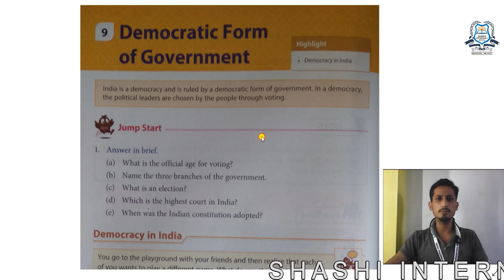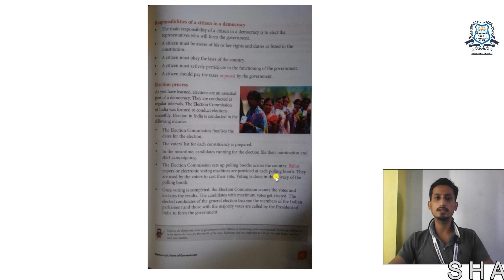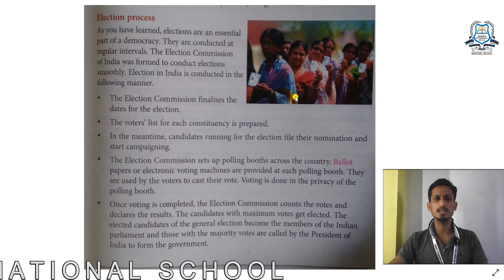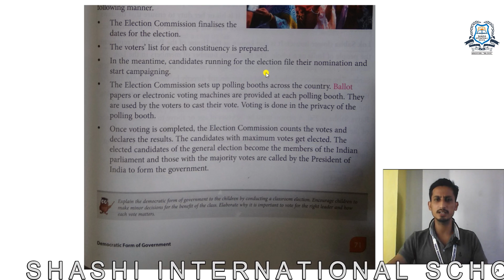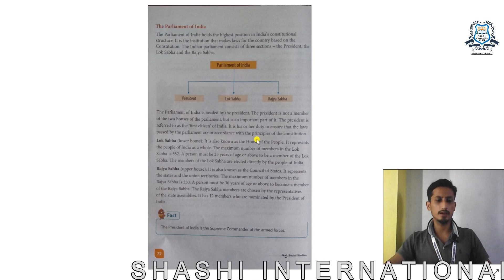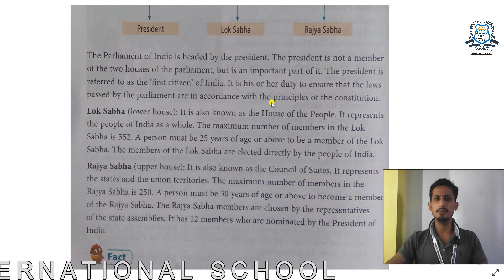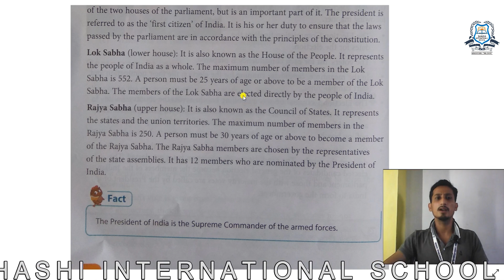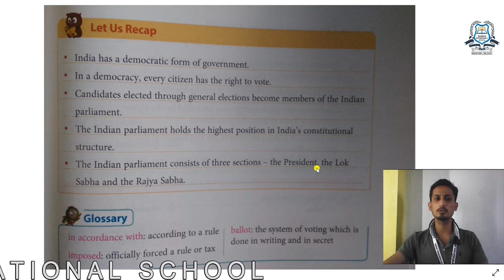DEMOCRATIC FORM OF GOVERNMENT -SST-CLASS-5|Social Studies Chapt 8|What is Government|CBSE|Democracy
DEMOCRATIC FORM OF GOVERNMENT -SST-CLASS-5-SHASHI INTERNATIONAL SCHOOL-BY SANDEEP SIR

This video fromShashi International School  explains about elements of democratic government. It explains about the conditions that are required for the success of democratic government and accountability. It also talks about the relationship between democracy and government.
Contents:
Conditions To Success Of Democratic Government
Accountability
Links Between Democracy And Government

India is a democracy. This achievement is the result of a long and eventful struggle of the Indian
people. There are other places in the world where people have also struggled to have democracies. You now know that the main feature of a democracy is that the people have the
power to elect their leaders.  Democratic governments in our times are usually referred to as
representative democracies. In representative democracies people do not participate directly but,
instead, choose their representatives through an election process. These representatives meet and make decisions for the entire population. These days a government cannot call itself democratic unless it allows what is known as universal adult franchise. This means that all adults in the country are allowed to vote.

Hope you have enjoyed and learned about this chapter